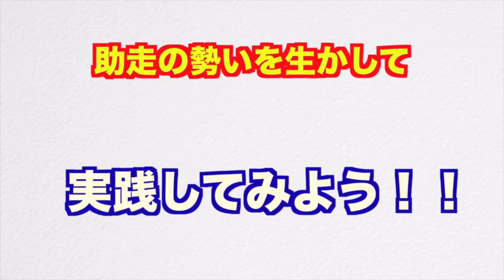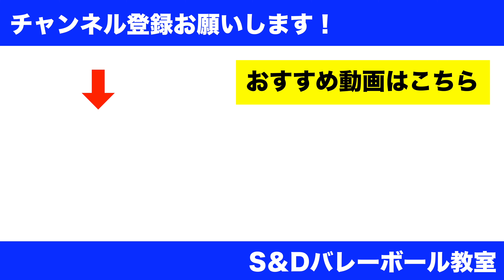【サーブ総集編】アンダー・サイド・フローター・ジャンプフローターの打ち方と基本！【バレーボール】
▼本日の内容▼

今日は【サーブ総集編！アンダー・サイド・フローター・ジャンプフローターの打ち方と基本！】の動画です☺️

この動画を見れば、４種類のサーブの基礎を知ることができます‼️細かく解説しているので、是非参考にしてみてください✨

00:00 はじめに
00:16 フローターサーブ
02:46 アンダーサーブ
06:42 ジャンプフローターサーブ
08:19 サイドサーブ

出張バレー教室も行なっております☺️
新しくオンラインレッスンサービスも始まりました‼️